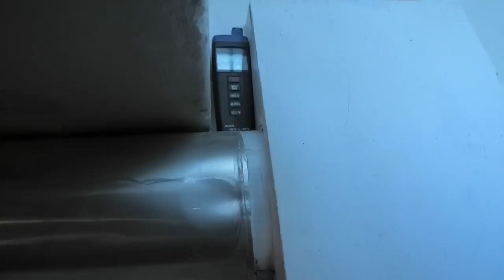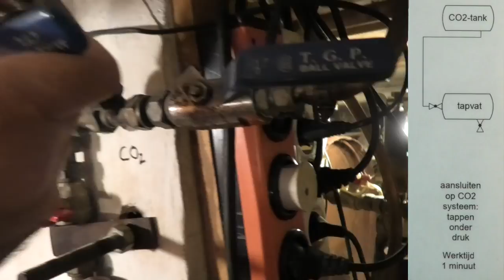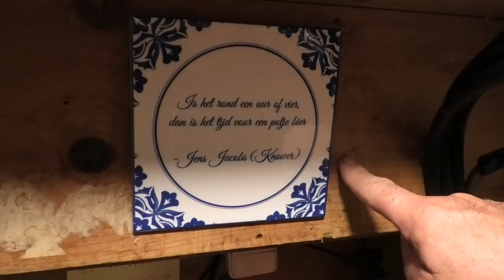BrouwTV 21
Een heel bijzondere brouwmethode van brouwer Jens...
Lees vooral zijn antwoorden op reacties hieronder :-)